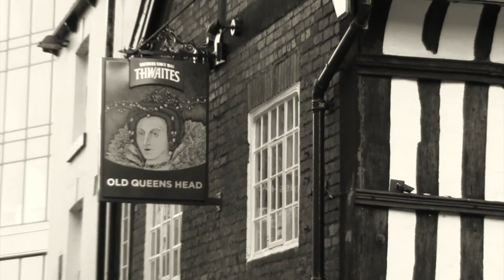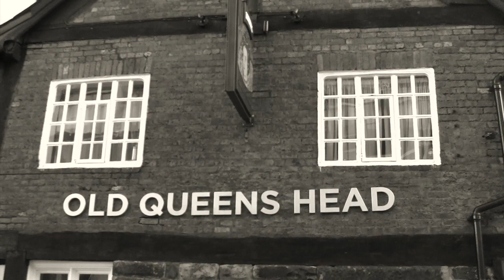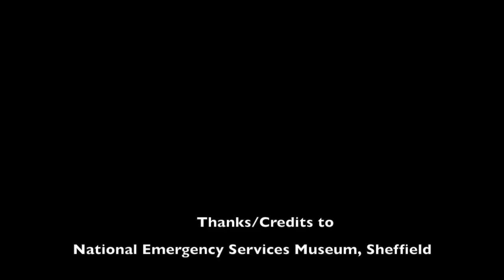Spirits of the Steel City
This documentary explores the famous ghost stories around Sheffield.